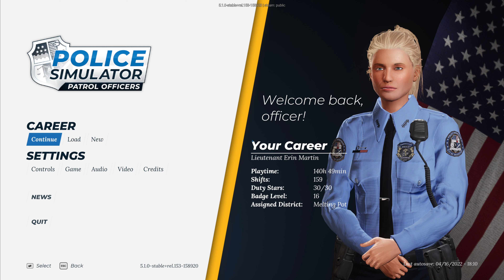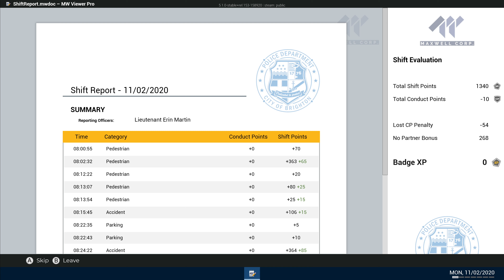Police Simulator: Patrol Officers | Episode 52 | Busy Bee!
In this episode we're back at it again with another Crown Vic Wednesday!